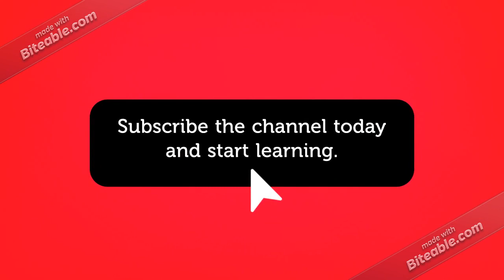ElAnandKumar Channel Introduction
Hey folks,
I am Anand Kumar. From time to time, I post videos here which can be tutorials, setup/installation, tips & tricks or unboxing/review of gadgets. My primary focus is to provide the content for you guys which can help you in your career and to learn something out of it.
The tutorials will be mostly around frontend technologies and web development.
Feel free to provide suggestions and add comments if anything that you want to see in this channel.